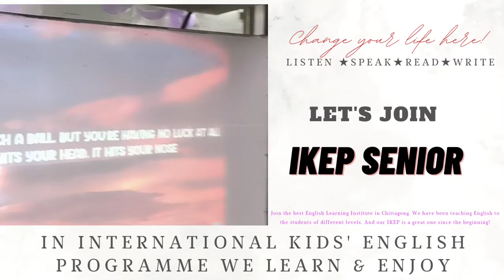a flash mob in the classroom